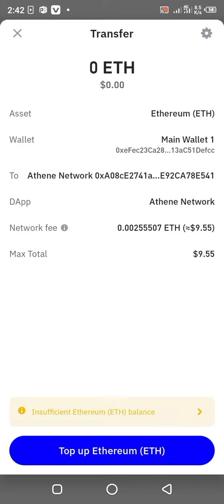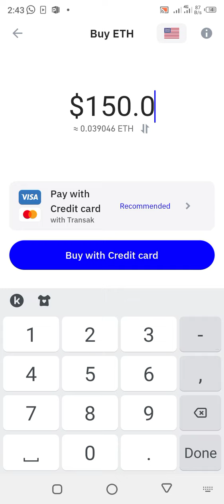Lion token widraw // Lion price real or fake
how to lion token widraw

lion price

ath lion widraw